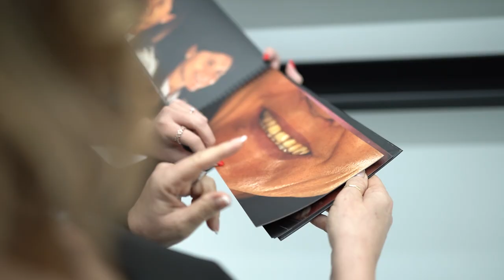La riabilitazione Totale di Angela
Angela, 55 anni, ha raccontato la sua esperienza con il sistema Denti Fissi con sistema Bocca Bionica, eseguito presso il Policlinico del dottor Palmas in Moldavia.

Nel video, Angela racconta di come la sua situazione dentale fosse ormai compromessa. Aveva problemi dentali sin da quando era adolescente e, nel corso degli anni, aveva subito diversi interventi di implantologia. Tuttavia, la situazione continuava a peggiorare e Angela iniziava a temere di perdere tutti i denti.

Per questo motivo, ha deciso di rivolgersi al Policlinico del dottor Palmas. Dopo un'attenta valutazione, i medici hanno consigliato ad Angela di sottoporsi a un intervento di riabilitazione totale dell'arcata dentale.

L'intervento è stato eseguito con successo e, dopo un periodo di riabilitazione, Angela ha finalmente ritrovato il sorriso. Nel video, Angela racconta di come il nuovo sorriso le abbia cambiato la vita, permettendole di ritrovare la fiducia in se stessa e di vivere la propria vita a pieno.